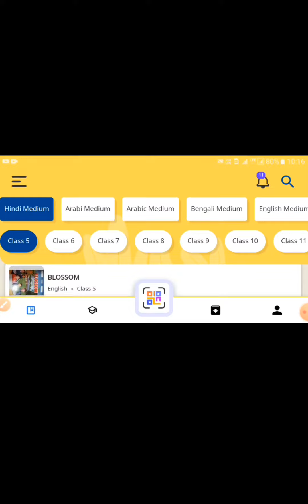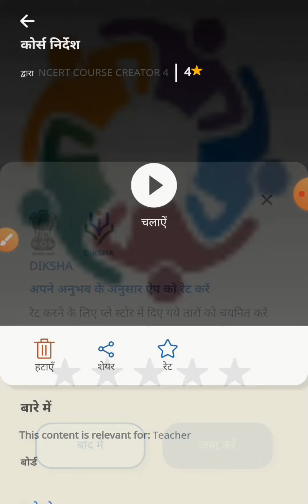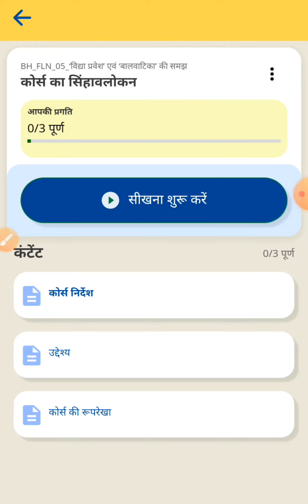diksha app unable to load content। unable to load content problem solution। unable to load content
About this Video:- Dosto is video me Maine aapko diksha app nishtha course unable to load content problem solution  ki jankari diya h ummid hai aapko ye video pasand aaya hoga